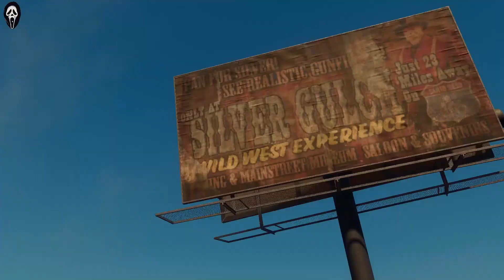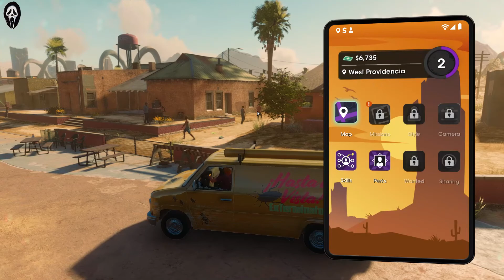Saints Row (2022) #2 - Making Rent